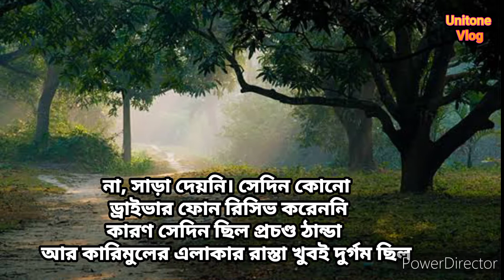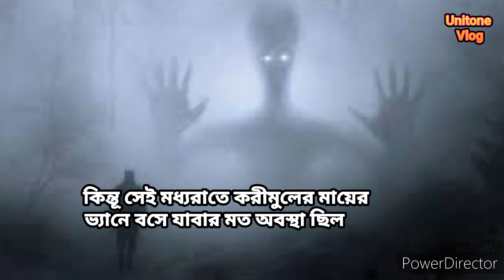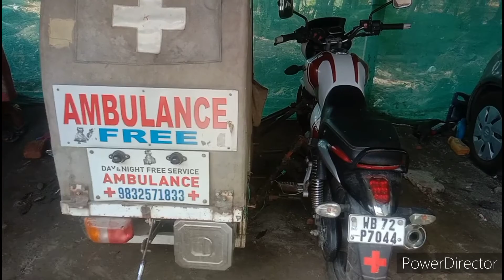পদ্মশ্রী কারিমুল হক / বাংলার গর্ভ/ Padmashree Karimul Haque / New Jolpaiguri WB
unitoneBanglaইউটিউব চ্যানেল আপনাকে স্বাগতম।

ফেসবুক  unitone vlog FB পেজে জুড়ে থাকার জন্যে নিচের লিংকে ক্লিক করুন।

আরও ভিডিওর লিংক

ভারতের বাঙালি পদ্মশ্রী কে কে ?
 পশ্চিমবঙ্গ এর পদ্মশ্রী কে কে ?
উত্তরবঙ্গের পদ্মশ্রী কে?
পদ্মশ্রী করিমুল হক
করিমুল হক
বাঙলার পদ্মশ্রী
২০২২ পদ্মশ্রী
২০১৭ পদ্মশ্রী
পদ্মশ্রী পুরস্কার কি
পদ্মশ্রী পুরস্কার কারা পায়
পদ্মশ্রী পুরস্কার এর যোগ্যতা

আমাদের এই ভিডিও গুলো আপনাদের কেমন লাগছে জানান কমেন্ট বক্সে আরও জানান কিছু ভুল হয়ে থাকলে,ভিডিও গুলো ভালো লাগলে লাইক করুন আর বেশি বেশি শেয়ার করুন।

আমাদের সাথে যোগাযোগ করতে আমাদের ফেসবুক পেজের ইনবক্সে মেসেজ করুন।

[ইউনিট ওয়ান ব্লগ জানায় আপনাকে ধন্যবাদ]